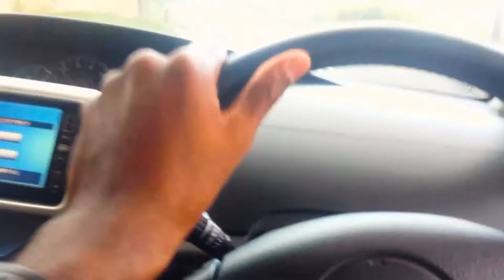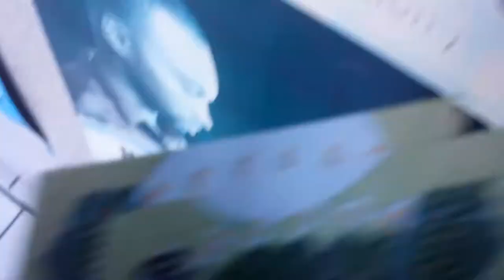WJC Airbnb Style - vlog 001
A look into the day of a Commuter moving on hall

Jamaica Vlogger at The University Of The West Indies